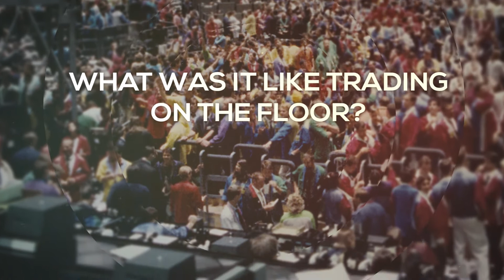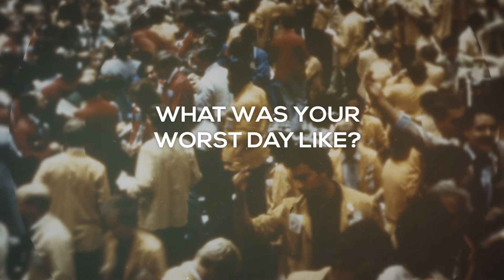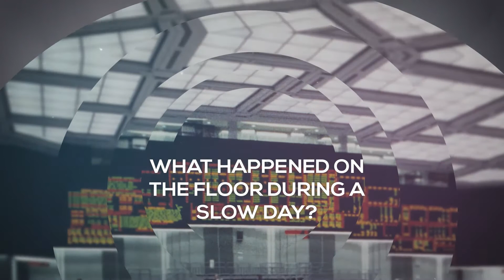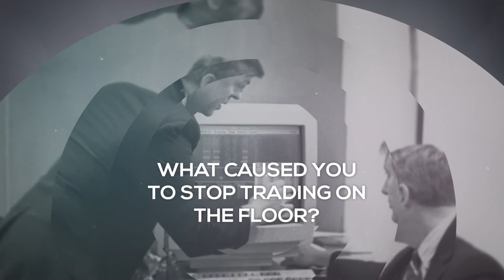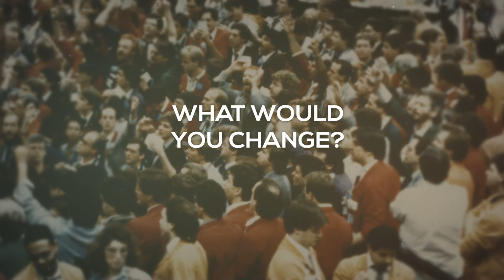Jordan Melamed: Open Outcry Traders History Project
Jordan Melamed is a former trader at the Chicago Mercantile Exchange and a filmmaker. He is the son of CME Chairman Emeritus Leo Melamed. He followed his father’s footsteps to the trading floor of the CME. After a career trading in the open outcry markets he pursued a career as a filmmaker. He is the director of “Futures Past,” a story of the end of open outcry trading and the human element of trading and family.